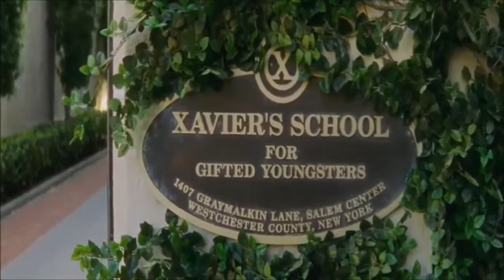Logan Spoilers Review in Hindi | "Best Wolverine Movie Ever"| fox Marvel India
This is the Spoiler Review of last wolverine movie Logan(2017).Starring Hugh Jackman and Professor X . Patrick Stewart. Laura.X-23 .Dafnee keen.this video include many spoiler.Spoiler Alert.